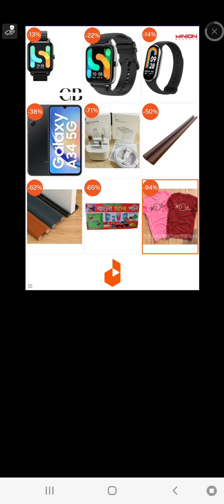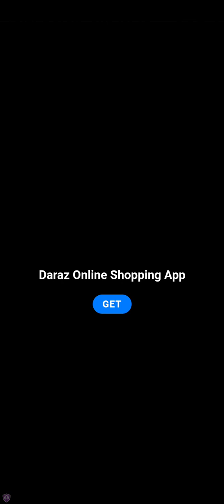Happy Glass | Part - 2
Hello guys.
If you want voice reveal
Then 10 comments